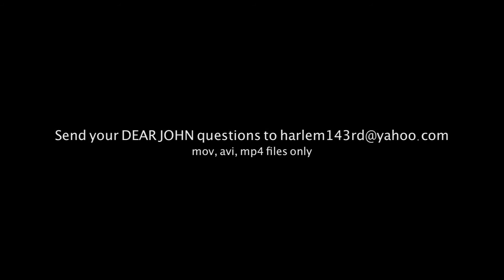Real Hip Hop Is...Nice & Smooth & Das EFX (Vlog #153)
Day 27, of straight vlogging, 3 days to go of my 30 day challenge. and in this vlog i'm at BB Kings watchin Nice & Smooth & Das EFX...This Is hip hop.
. N'joy

John O. Nelson

4821 Lankershim Blvd. Ste F264